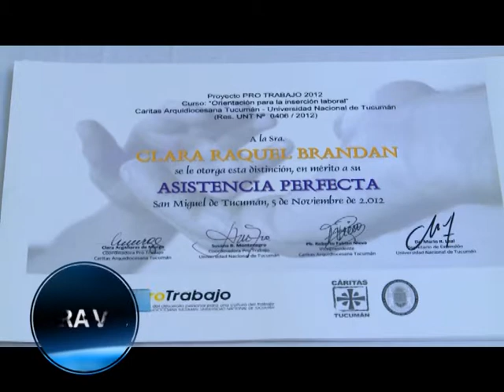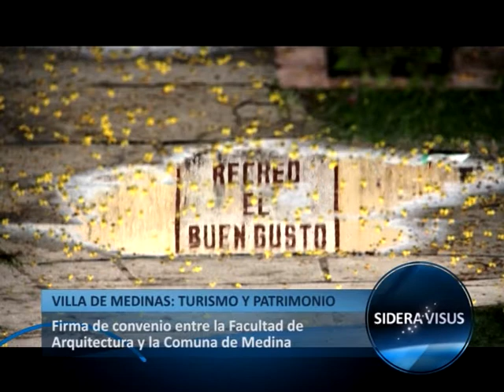Sidera Visus 28-11-12